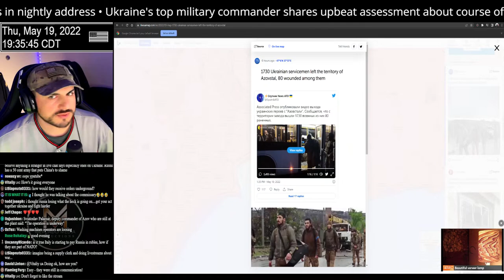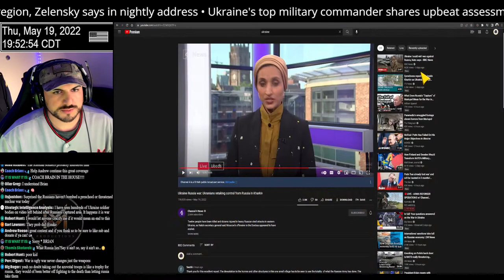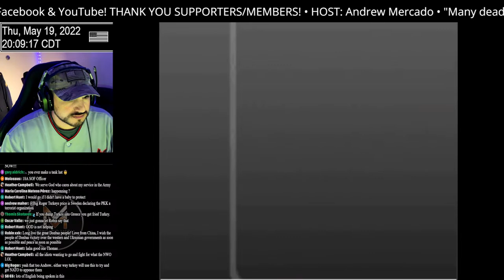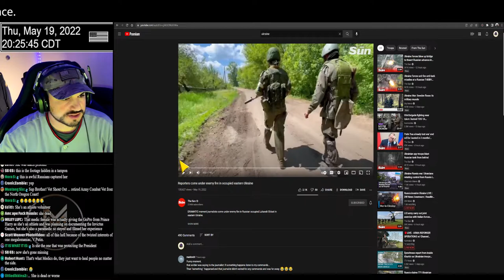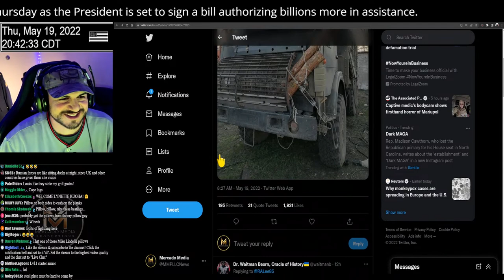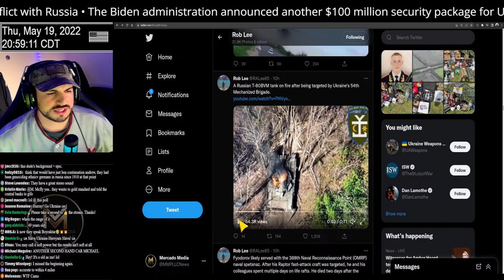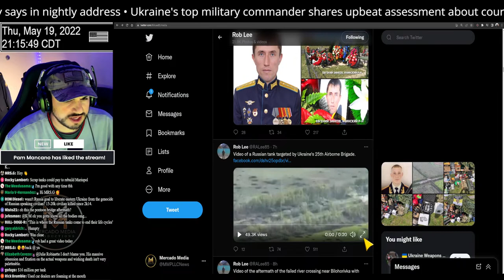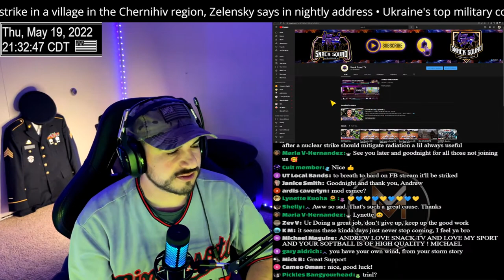Latest News, Combat Footage & Map Update | UKRAINE WAR NIGHT 85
UKRAINE WAR NIGHT 85

- Australia to provide Ukraine with more armored vehicles. The Australian government is sending Ukraine 14 M113 Armored Personnel Carriers and 20 Bushmaster Protected Mobility Vehicles, Australian Defence Magazine reports. The country will also provide Ukraine with 60 pallets of medical supplies, “donated by Australian citizens,” as well as three pallets of radiation monitoring equipment, and some personal protective equipment.

- European Parliament approves suspending import duties on Ukrainian exports to the EU for 1 year. To “support Ukraine’s economy,” the measures will remove import duties on Ukrainian industrial products, along with entry duties on fruit and vegetables, anti-dumping duties, etc.

- Governor: Russian airstrike hits Bakhmut. Donetsk Oblast Governor Pavlo Kyrylenko said Russian shells hit several buildings on May 19, and rescuers pulled 6 people out of the rubble. They are in a stable condition.

- UK Intelligence: Russia fired top commanders for poor performance in Ukraine. According to the U.K. Defense Ministry, Russia has fired Sergei Kisel, the commander of the elite 1st Guards Tank Army, for failing to capture Kharkiv. Vice-Admiral Igor Osipov, who commanded Russia’s Black Sea Fleet, has also likely been suspended following the sinking of the flagship Moskva, the ministry added. “This will likely further strain Russia’s centralized command and control model,” the report reads.

- Ukrainian forces liberated 23 settlements in Kharkiv Oblast within 2 weeks. Russian troops continue to shell Chernihiv and Sumy oblasts “to divert our forces from the main directions,” says Ukrainian General Oleksiy Gromov.

- Russians block civilians from leaving occupied areas in southern Ukraine. Russians have held over 1,000 cars with people at their checkpoint in Vasylivka, Zaporizhzhia Oblast, not allowing them to either enter Ukrainian-controlled territories, regional administration reports.

- 50,000 Ukrainian refugees fleeing Russia’s war have arrived in the UK. According to U.K. Prime Minister Boris Johnson, they are doing “everything possible” to help Ukrainians “build lives here.” According to the United Nations High Commissioner for Refugees, a total of over 6 million people left Ukraine since Feb. 24, with nearly 3.5 million have been registered in Poland, followed by nearly 1 million people settling in Romania.

- Reuters: G7 countries agree to allocate $18.4 billion to Ukraine. The sum includes $9.2 billion from the U.S., according to the draft document quoted by Reuters.

- The Senate approves $40 billion in aid to Ukraine and sends it to Biden. The Senate on May 19 gave final approval to a $40 billion emergency military and humanitarian aid package for Ukraine.

- Finance minister: Ukraine needs $5 billion per month to finance social and humanitarian aid. Finance Minister Serhiy Marchenko said on May 19 to G7 finance ministers that frozen Russian assets should be used to rebuild Ukraine.

- Germany to allocate 1 billion euros to support Ukraine's budget. Finance Minister Christian Lindner announced the new assistance package during a G7 finance minister meeting. According to Lindner, the U.S. wants to mobilize $7.5 billion to help Ukraine’s short-term budget.

- Stoltenberg: Russia’s offensive in Donbas stalled, but ‘war may continue for a long time.’ NATO Secretary-General Jens Stoltenberg said on NATO doesn’t believe that Russia has given up on its strategic goals & that NATO has to be prepared to support Ukraine “for a long time.”

- Biden authorizes $100 million more in military aid to Ukraine, a statement from Secretary of State Antony Blinken: Under a delegation from the President, I am authorizing our tenth drawdown of additional arms and equipment for Ukraine's defense from the U.S. Department of Defense inventories, valued at up to $100 million. This brings total U.S. military assistance to Ukraine to approximately $3.9 billion in arms and equipment since Russia launched its brutal and unprovoked full-scale invasion of Ukraine on February 24

- Russian soldier who pleaded guilty to killing civilian asks for ‘forgiveness.’ Vadim Shishimarin, 21, the first Russian soldier standing trial in Ukraine for war crimes, has asked the wife of a killed Ukrainian civilian for “forgiveness.”